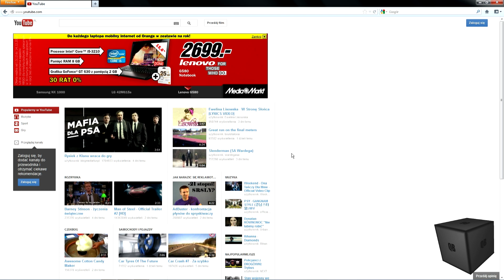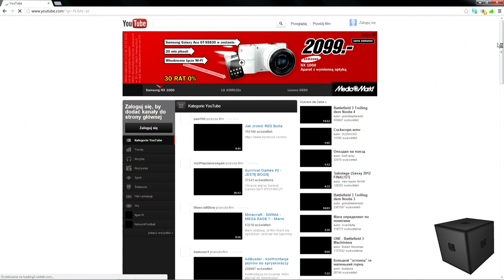Jak przywrócić stary wygląd Youtube(PROSTA METODA)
Komenda/Command: document.cookie="VISITOR_INFO1_LIVE=qDpUsBNO0FY; expires=Mon, 1 Jan 9999 00:00:00 UTC"